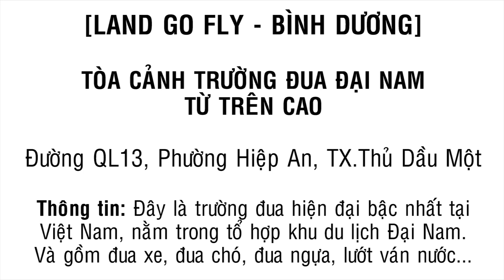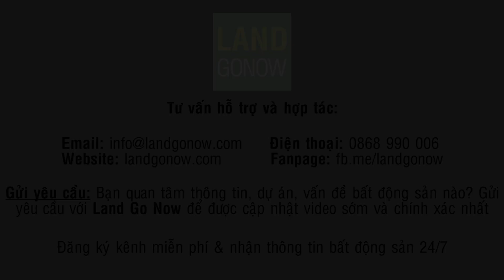Bí mật trường đua Đại Nam từ trên cao - Land Go Fly ✔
Trường đua Đại Nam là trường đua cao cấp nhất tại Việt Nam, đạt tiêu chuẩn quốc tế, là trường đua tuyệt vời để chúng ta thử sức với tốc độ.